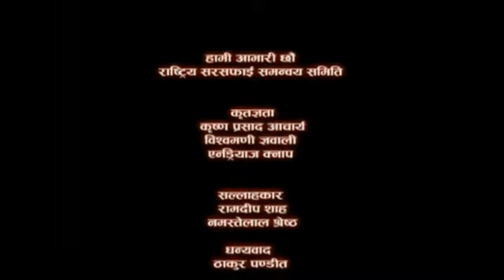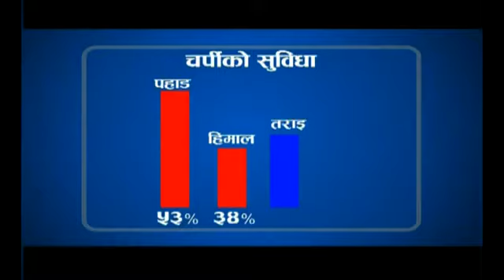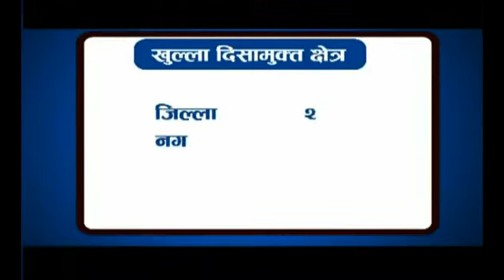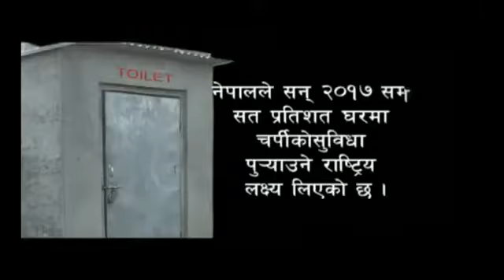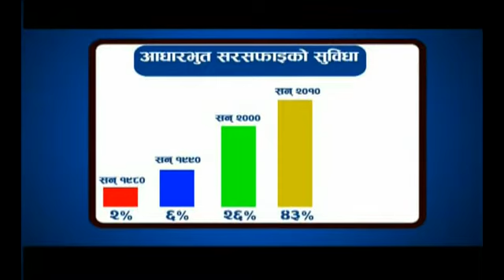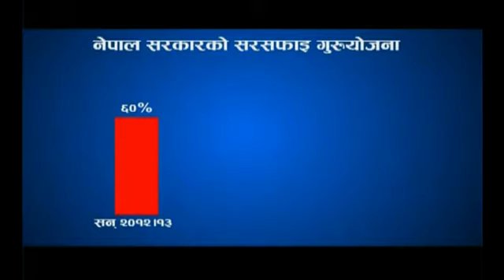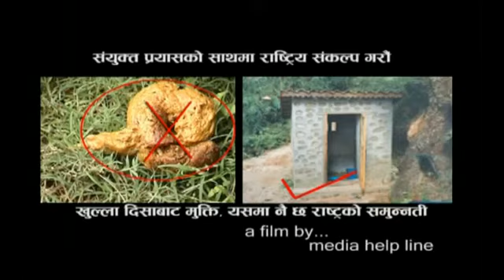Situation of Sanitation in Nepal